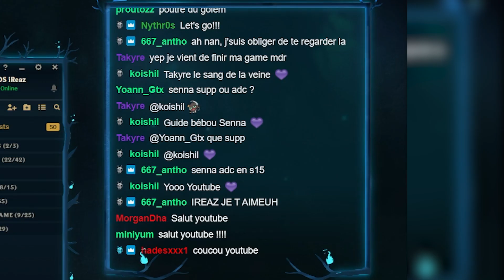NOUVEAU STUFF SUR SENNA ! LES DEGATS DESSOUDENT VOS ENNEMIS (Ft Takyre - GRANDMASTER)